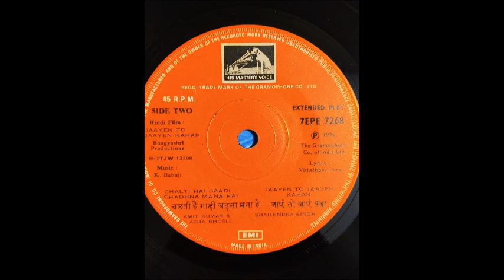Shailendra Singh_Jaayen To Jaayen Kahan (Jaayen To Jaayen Kahan; K. Babuji, Vithalbhai Patel; 1976)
Beautiful, rare gem. From the EP record (HMV). Shailendra Singh's excellent rendition. Nice lyrics by Vithalbhai Patel and heart-touching tune by K. Babuji.

This song, and the Old Turkey Buzzard inspired "chalti hai gaadi" were popular on Vividh Bharati till the late seventies.